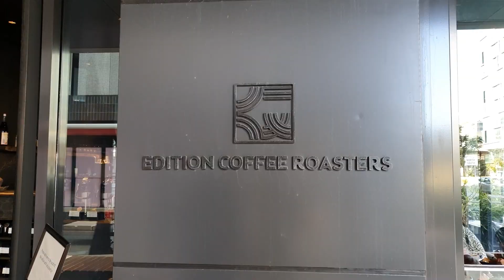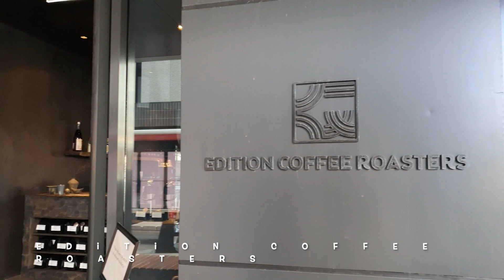MUST TRY Brunch Sydney | Gordon Redfern Haymarket Macquarie Park Earlwood | The Sydney Experience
Ate out at a few places towards end of 2022 before returning from the break. All delicious :) Would return to all of them.

The Wyatt //
Location: 77 Werona Ave, Gordon NSW 2072

Bloc145 //
Location: 145 Redfern St, Redfern NSW 2016

Edition Coffee Roasters //
Location: 60 Darling Dr, Haymarket NSW 2000

Kin By Us //
1A/2 Saunders Cl, Macquarie Park NSW 2113
Location: 2/1 Clarke St, Earlwood NSW 2206